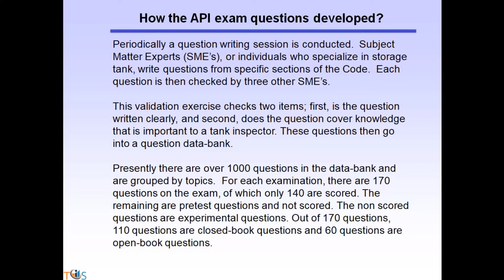How to Apply for an API 653 Storage Tank Inspector Exam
API 653 Storage Tank Inspector
Exam and Study tips